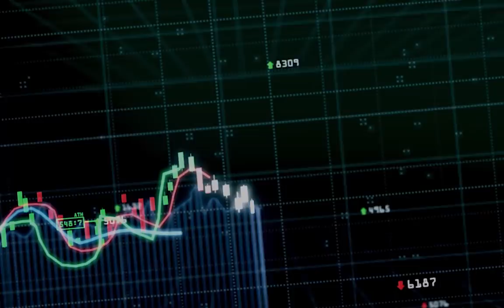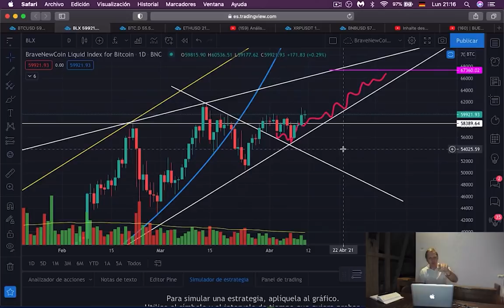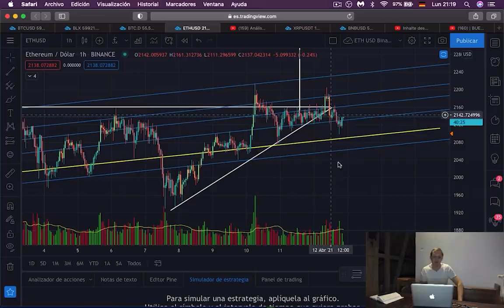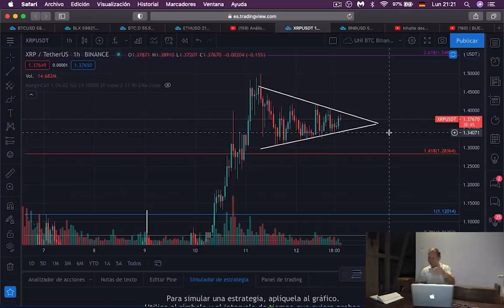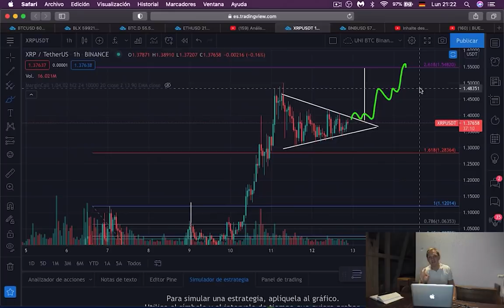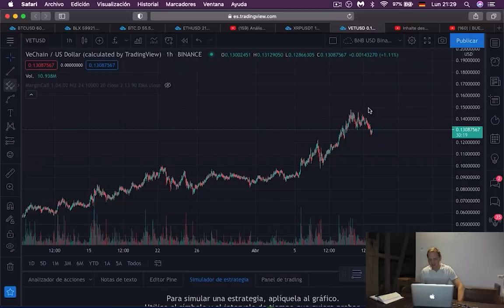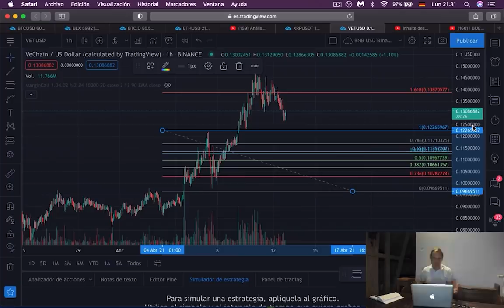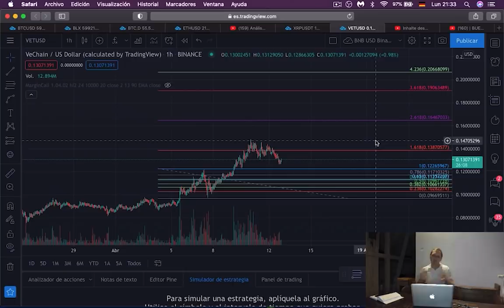¡Analizo BTC, ETH y 3 Altcoins más con grandes resultados! Ronny Röhrig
¡Analizo BTC, ETH y 3 Altcoins más con grandes resultados!
En pocos dias tendremos:
1. Un robot de trading con 5 estrategias
2. Un canal con señales de trading
3. Una session de trading “en vivo” las 24 horas del día
Timestamp:

00:00 Que hay hoy
00:39 Bitcoin forma triángulo descendente
02:40 Análisis Dominancia de Bitcoin
03:44 Análisis Ethereum
06:20 Análisis XRP
08:22 Análisis Técnico Binance Coin
09:40 Análisis VeChain

Muchas gracias por apoyar a este canal 👏🏼